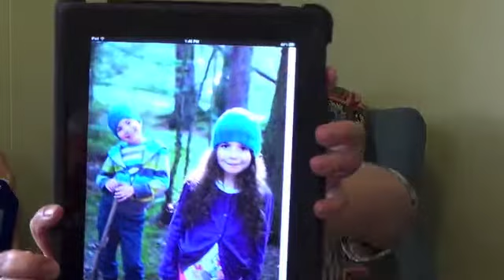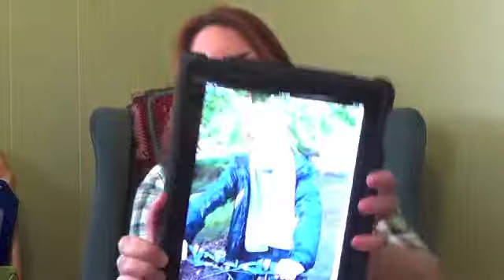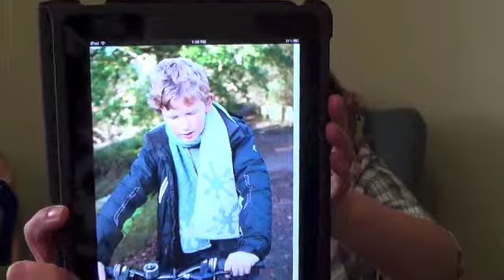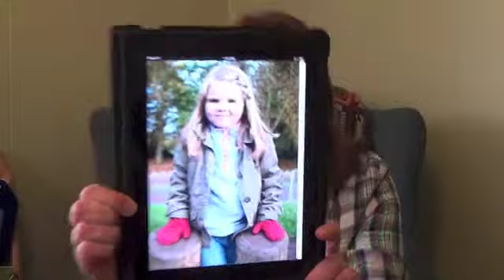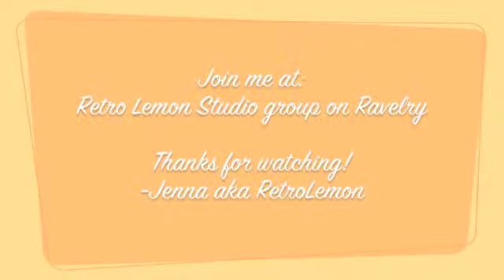Episode #93: Lumberjane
KAL info, FOs, Wips, Book Review, & A Slice of Life